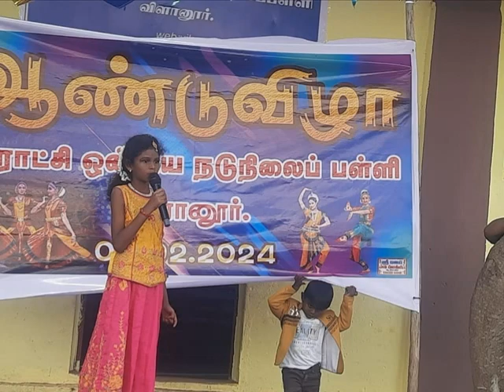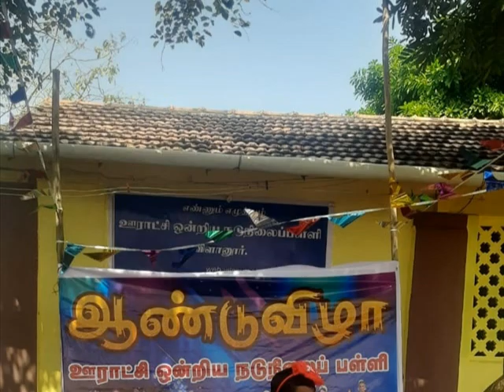ஆண்டுவிழா 2023-2024பகுதி2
PUMS VILANUR